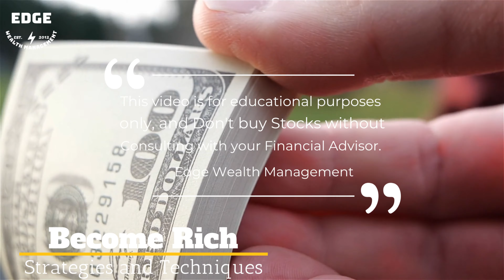Become Rich: Proven Strategies and Techniques to Increase Wealth and Financial Freedom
Discover the secrets to building wealth and becoming financially independent with this comprehensive guide on How to Become Rich. Learn about various strategies and tactics that have been proven to work, from investing in stocks and real estate to budgeting and saving. Explore the essential habits and mindset of successful individuals and take control of your financial future. So get started now on your journey to becoming wealthy.

Open the Best virtual stock trading website/app in India with Tradingview.
Trading view allows you to trade with virtual money to practise your trading strategies before investing your real money.

Also, drop a message for personal Advice or D.M. on Instagram.

The Warren Buffet Way
Warren Buffett remains one of the most sought-after and watched figures in business today. He has become a billionaire and investment sage by buying chunks of companies and holding onto them, managing them as businesses, and eventually reaping huge profits for himself and investors in Berkshire Hathaway.

The Complete Stock Market Investing Guide
Kindle Edition
From Beginner to Professional Investor in 10 Days - How To Build Sustainable Cash Flow, Invest in Stocks and Generate long-term Passive Income

Kindle Edition
A Guide To Stock Market Investing For Beginners To Show That Wealthy People And Hedge Funds Shouldn't Have All The Fun

Stock Market Logic
A Sophisticated Approach to Profits on Wall Street